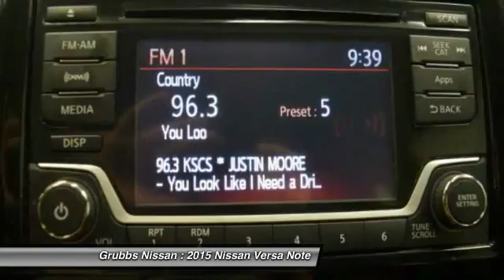2015 Nissan Versa Note Bedford, Fort Worth, Dallas, Arlington, Hurst TX N17600A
2015 Nissan Versa Note SR

Grubbs Nissan
310 Airport Fwy

Don't miss this 2015 Nissan. Make a great choice today with this must-have . Learn more about this  by contacting the dealership today and complete your driving dreams.